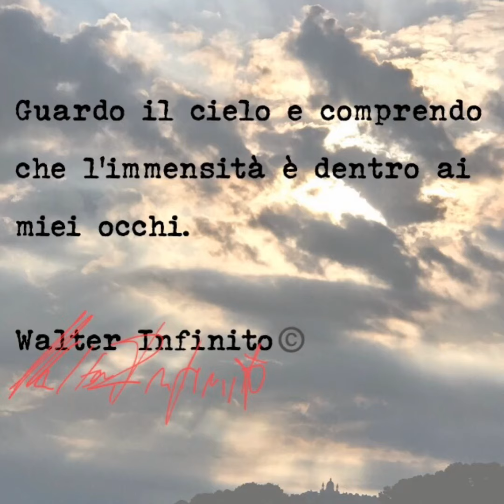GUARDO IL CIELO (Eng-Esp) - Aforisma letto da Walter Infinito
Legge 22 aprile 1941 n. 633, Capo IV, Sezione II, e S.M.I.. Ne è vietata qualsiasi riproduzione, totale o parziale, nonché qualsiasi utilizzazione in qualunque forma, senza l'autorizzazione dell'Autore, pseudonimo 'Walter Infinito'©️All Rights Reserved - Autorizzo YouTube